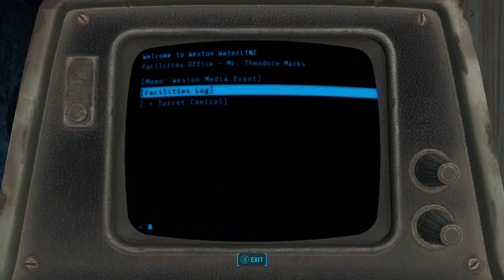Fallout 4 - Let's Play - Episode 32 - Water Treatment Plant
Fallout 4 Was Developed By Bethesda Game Studios

Fallout 4 Was Published By Bethesda Softworks